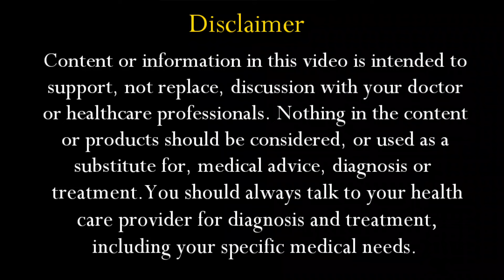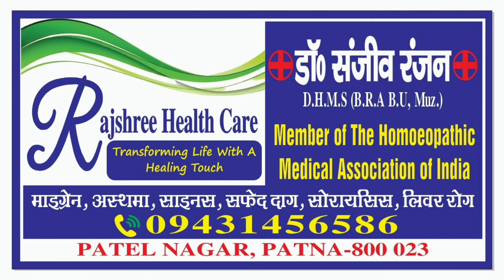Rajshree Health Care// डॉ० संजीव रंजन // ☎️ 09431456586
Visit :
Rajshree Health Care
Dr. Sanjeeb Ranjan
Near Central Bank of India,
West Patel Nagar Main Road Patna 800023( Bihar )

Clinic Timings:-
 Morning 10 AM to 1 PM and Evening 4 PM TO 8 PM

क्या आप अपनी बीमारियों का प्राकृतिक इलाज खोज रहे हैं? पटना में एक प्रतिष्ठित होम्योपैथिक क्लिनिक राजश्री हेल्थ केयर पर जाएँ। हमारे विशेषज्ञ होम्योपैथ, डॉ. के. संजीव रंजन, होम्योपैथिक मेडिकल एसोसिएशन ऑफ इंडिया के सदस्य हैं और उनके पास 26 वर्षों से अधिक का अनुभव है। हम माइग्रेन, अस्थमा, साइनसाइटिस, ल्यूकोडर्मा, विटिलिगो, सोरायसिस और यकृत रोगों सहित विभिन्न स्थितियों के लिए अनुकूलित होम्योपैथिक उपचार प्रदान करते हैं। हमारा क्लिनिक ISO 9001:2015 प्रमाणित है, इसलिए आप हमारी देखभाल के उच्च मानकों के बारे में आश्वस्त हो सकते हैं। आज ही अपॉइंटमेंट बुक करें!